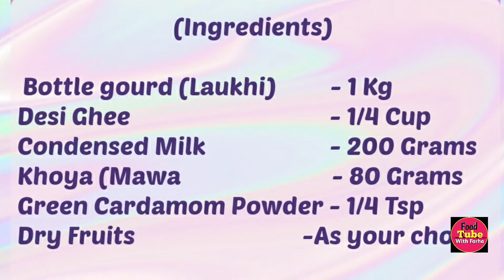Laukhi Ka Halwa || लौकी का हलवा || Dudhi Halwa||Bottle Gourd Pudding Recipe By Food Tube With Farha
Laukhi Ka Halwa || लौकी का हलवा || Dudhi Halwa || How To Make Laukhi Halwa By Food Tube With Farha

Dosto navratri start ho chuki hai,is liye aaj main aap ke liye layi hu ek aisi recipe jo aap vrat mein bhi aasani se kha sakte hai.

Aur wo hai v.delicious laukhi ka halwa ,
ji haan aap lakhi ka halwa bht hi aasani se ghar par bana sakte hai.